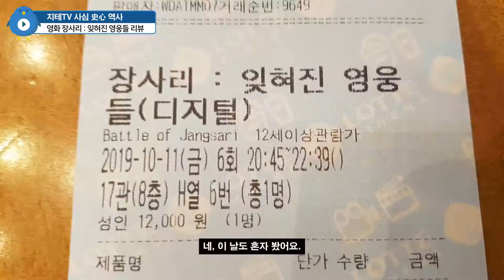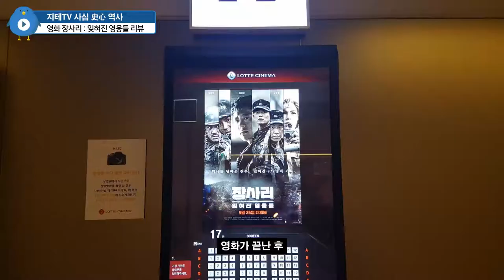영화 장사리 🎬 잊혀진 영웅들 보고 왔어요. 볼 수 있는 곳이 너무 적어요. ㅠㅠ Movie Review : Jangsari | 지테TV 사심 역사 168화 & 영화 리뷰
개봉 타이밍도 타이밍이고, 영화 평도 썩 좋지는 않은데... 컨텐츠 때문에 본 영화. 그렇다고 볼 수 있는 곳이 너무 적은 것도 문제네요.